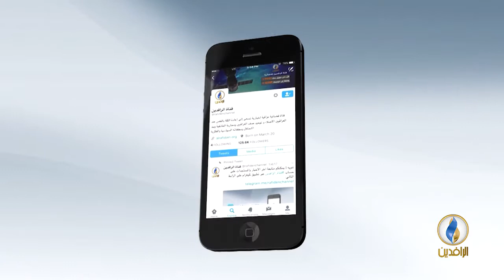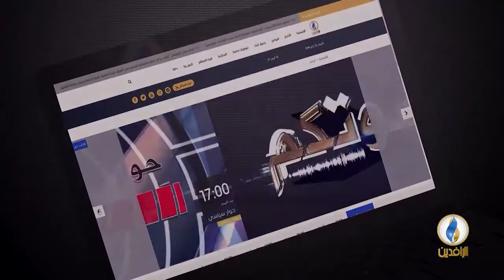حديث_العرب | التغيير في المنطقة .. بين إرادتين .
ضيوف الحلقة :
عمرو عادل - رئيس المكتب السياسي للمجلس الثوري المصري
محمد المذحجي - باحث في شؤون الشرق الأوسط
أسامة الملوحي - رئيس هيئة الإنقاذ السورية
إعداد وتقديم :
جهاد عدلة